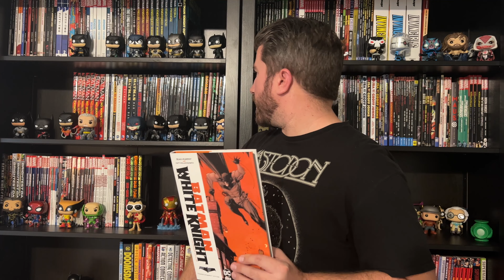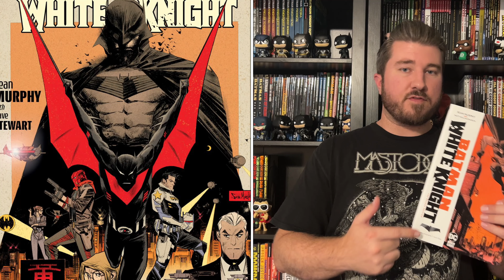Batman: Beyond The White Knight #1 Review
The newest chapter of the Batman White Knight saga is here! Let's talk about the first issue!